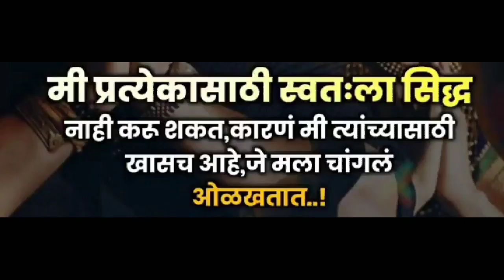Good Thoughts ||Suvichar ||moral thinks ||मनाला प्रेरणा देणारे विचार ||Mindblowingthoughts